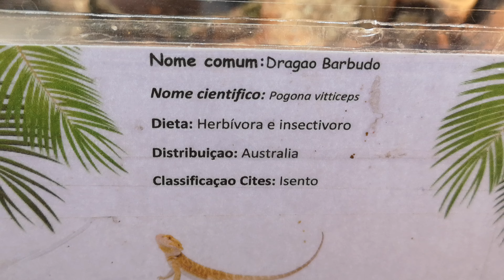BEARDED DRAGON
DRAGÃO BARBUDO